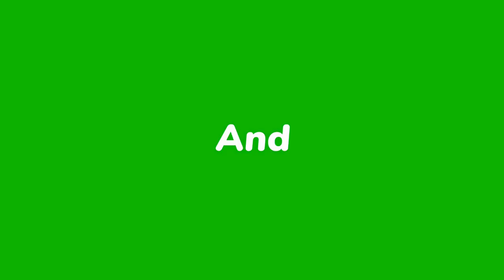School of Green Fishes in the Ocean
Have you seen the most beautiful fishes in the ocean?
Dive into the mesmerizing depths of the ocean with our captivating video showcasing a vibrant school of green fishes gracefully gliding through the crystal-clear waters. Watch in awe as the fishes move in perfect unison, their iridescent scales catching the sunlight and creating a dazzling display of color beneath the waves. This immersive underwater experience offers a glimpse into the intricate beauty of marine life, providing a moment of tranquility and wonder for viewers of all ages. Join us as we explore the hidden treasures of the ocean and marvel at the harmonious dance of its inhabitants.
Topics Covered:
School of fish
Ocean Fish life
Underwater exploration
Oceanic symphony